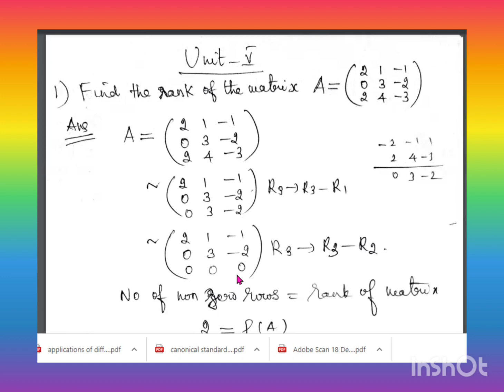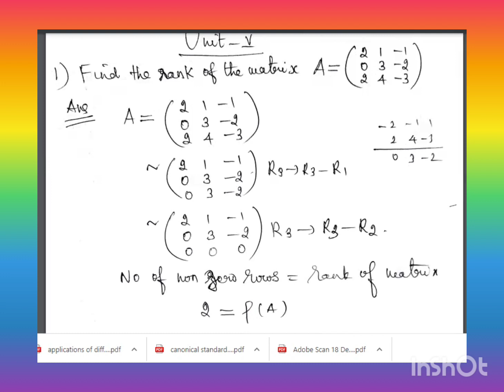This video is based on the title: Rank of the Matrix # Problem #1